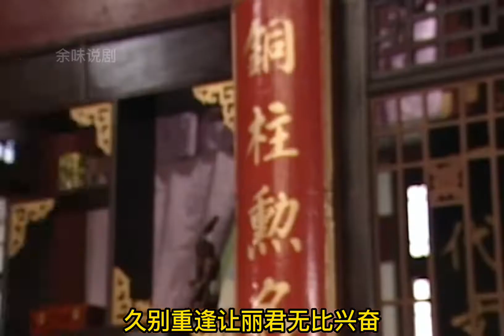杨怡最美的一部作品，没有之一